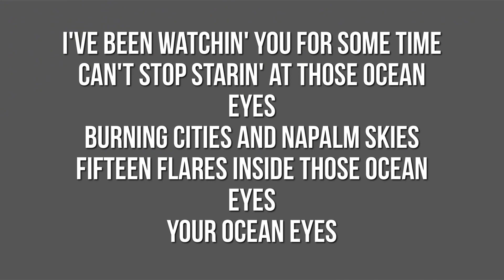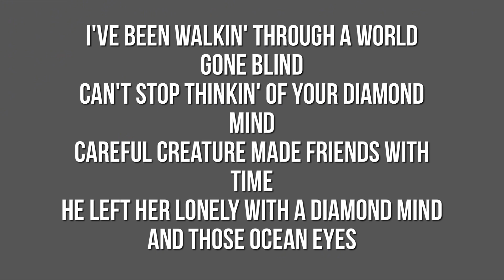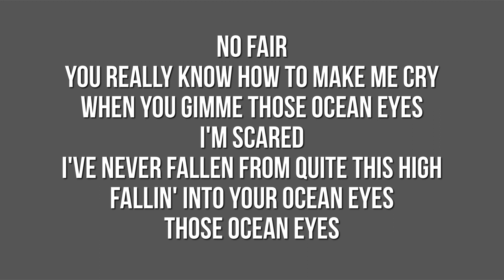Billie Eilish - ocean eyes - lyrics (sped up)